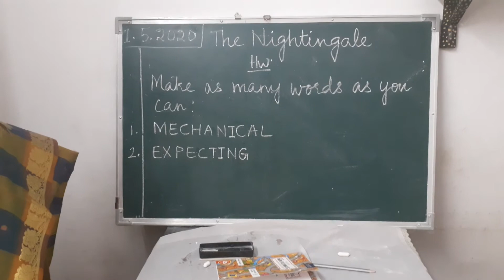English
Class Iv